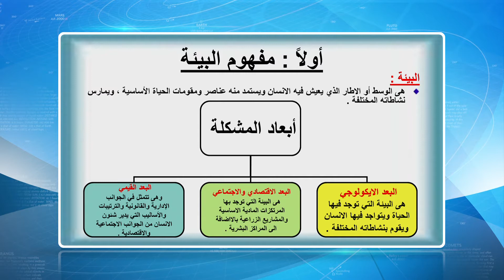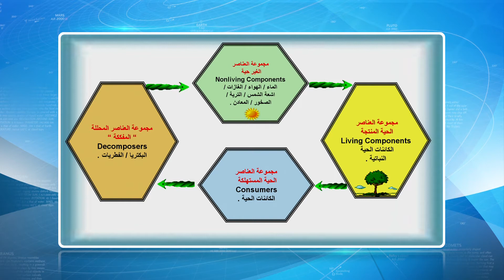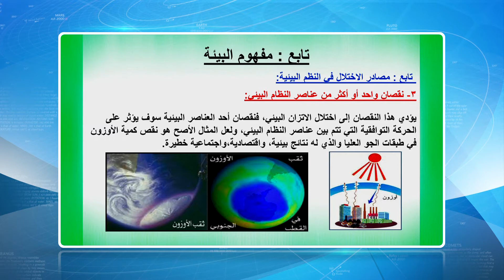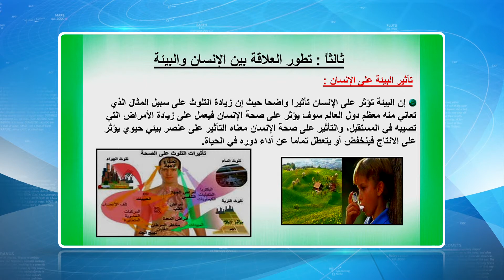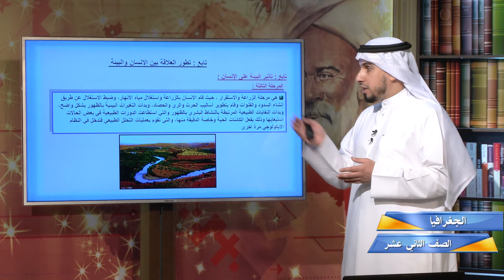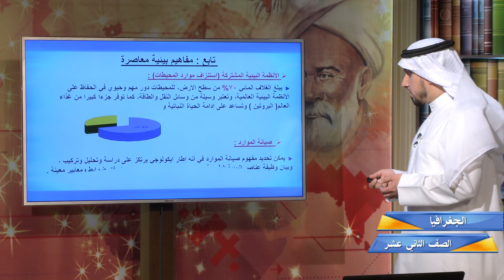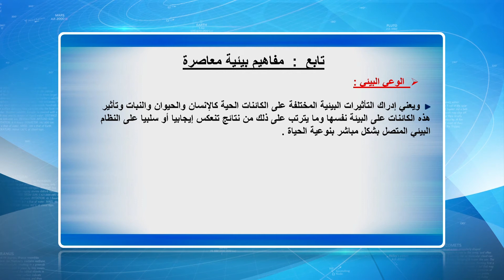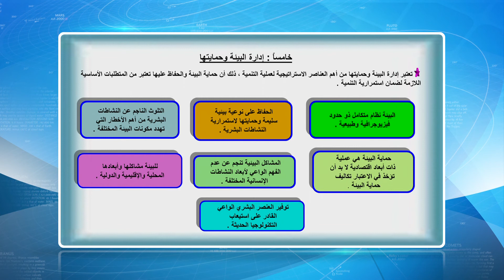الصف الثاني عشر أدبي - الفصل الدراسي الأول - مادة الجغرافيا - قضايا بيئية - الدرس الأول